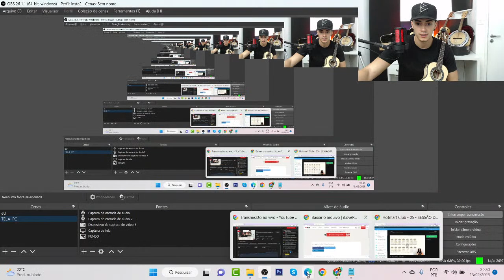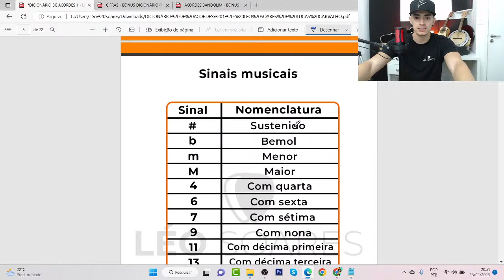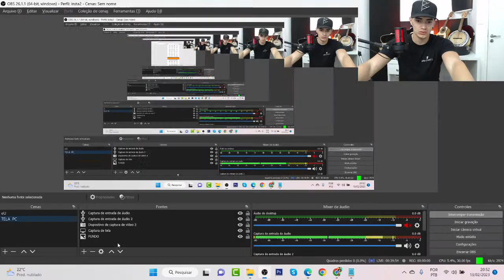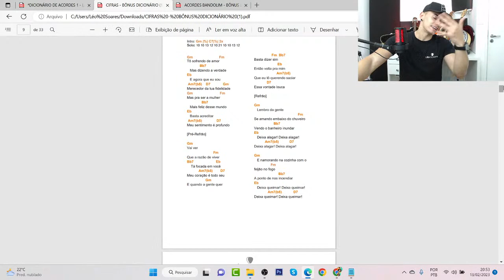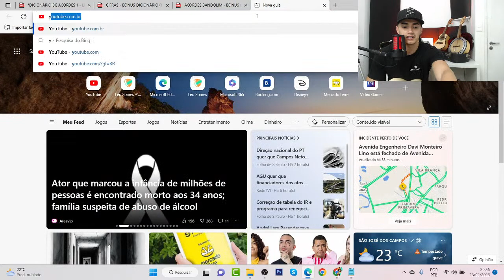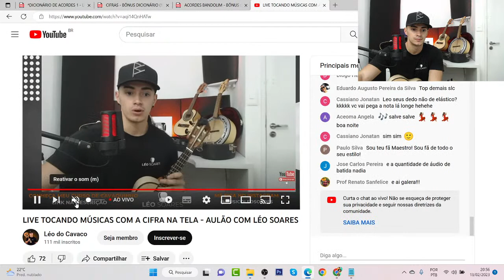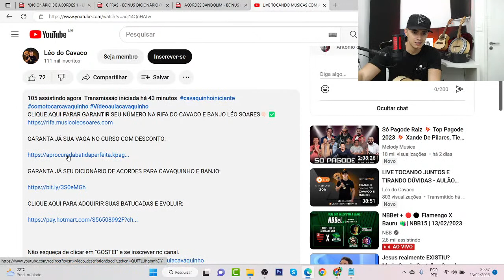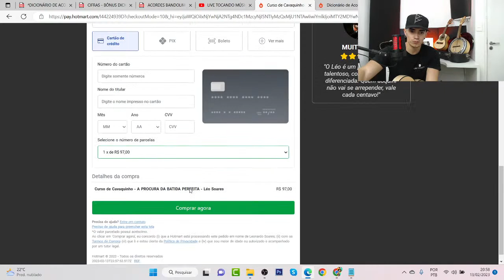LIVE TOCANDO MÚSICAS COM A CIFRA NA TELA - AULÃO COM LÉO SOARES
CLIQUE AQUI PARAR GARANTIR SEU NÚMERO NA RIFA DO CAVACO E BANJO LÉO SOARES👇🏻✅